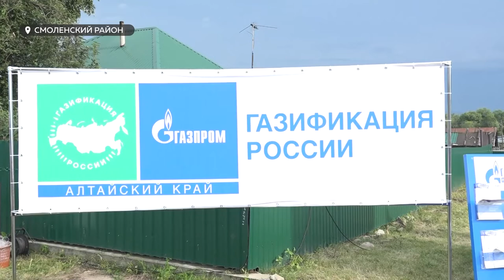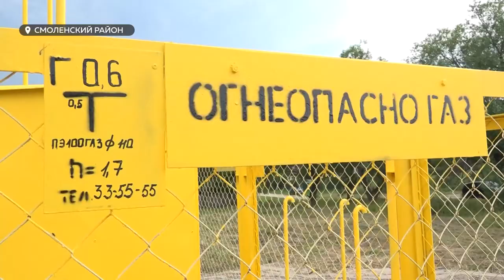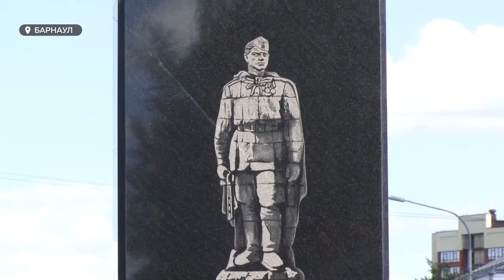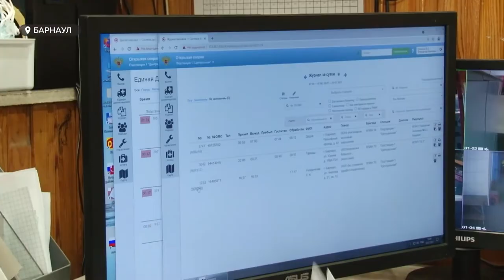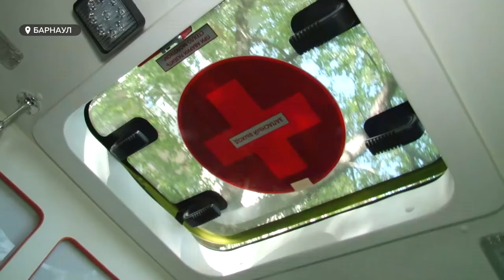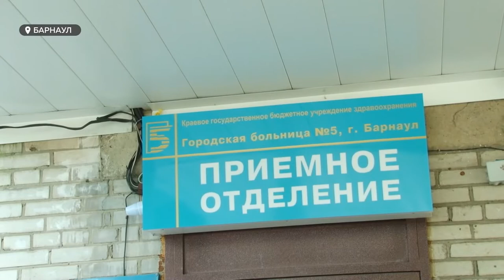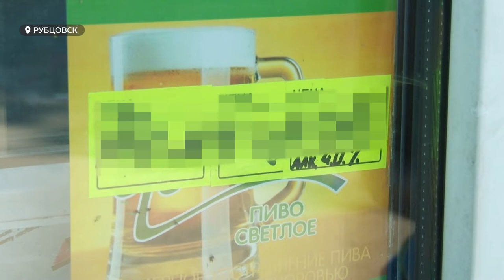«День с Толком». 24.07.2021 Итоги недели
О самых заметных событиях уходящей недели смотрите в итоговом выпуске новостей.